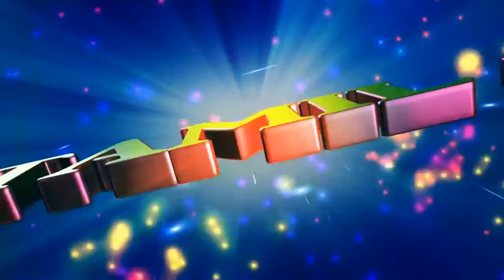Earthquake at Kuwait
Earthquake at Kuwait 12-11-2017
night 9.24